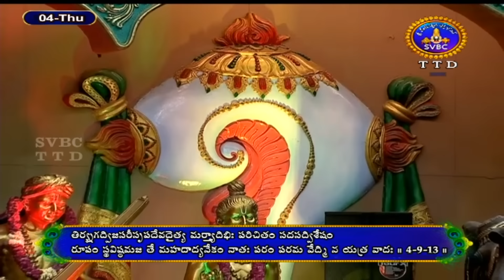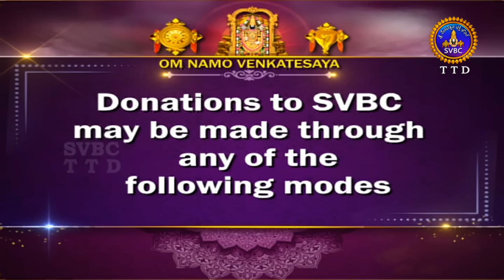శ్రీమద్భాగవతం | Srimad Bhagavatham | Kuppa Viswanadha Sarma | Tirumala | 04-04-2024 | SVBC TTD